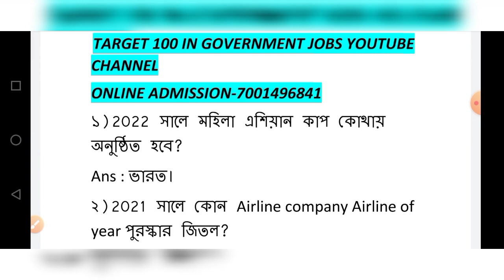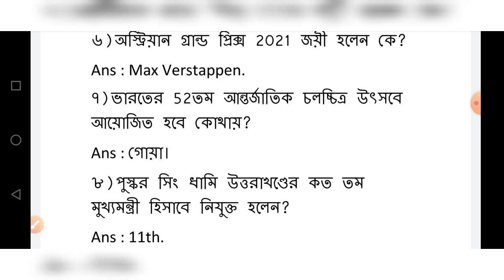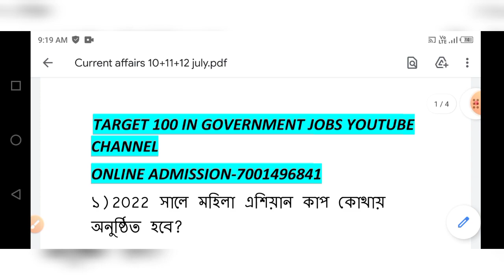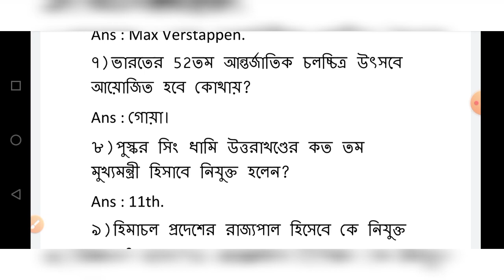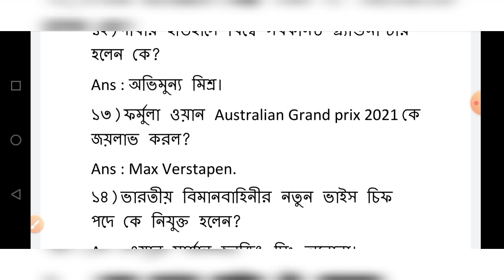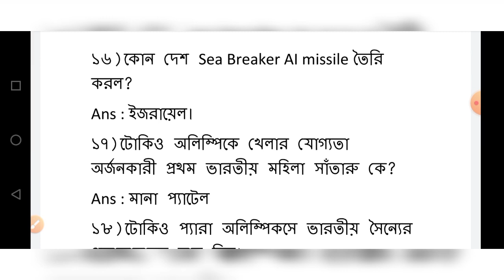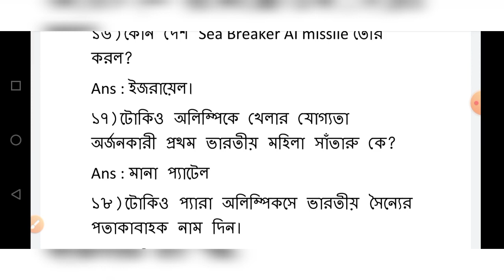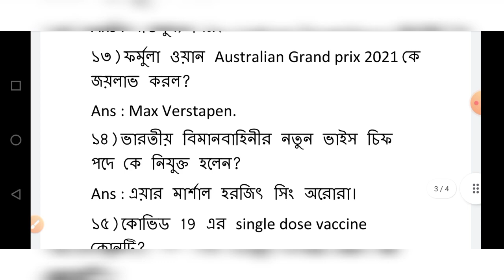পশ্চিমবঙ্গ পুলিশ স্পেশাল কারেন্ট অ্যাফেয়ার্স পর্ব 2021🔥সাব-ইন্সপেক্টর কনস্টেবল ও ওয়্যারলেস স্পেশাল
এছাড়া
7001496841 নম্বরে যোগাযোগ করেও কিনতে পারেন।
যদি আপনি আমাদের কাছে ওয়ারলেস অপারেটর এর জন্য অনলাইনে বাড়িতে বসে হোয়াটসঅ্যাপের মাধ্যমে ক্লাস করতে চান, আপনাকে রেজিস্ট্রেশন এর জন্য প্রথমে 600 টাকা এবং এক মাসের মাইনে 80 টাকা, অর্থাৎ মোট 680 টাকা প্রথমে পেমেন্ট করতে হবে। তারপর প্রত্যেক মাসে 80 টাকা মাইনে দিতে হবে।
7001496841(ফোনে সব সময় পাওয়া যায় না তাই ওয়াটস অ্যাপ অবশ্যই করুন)